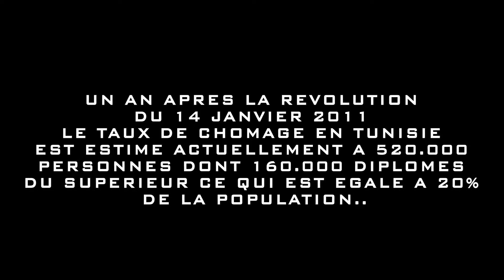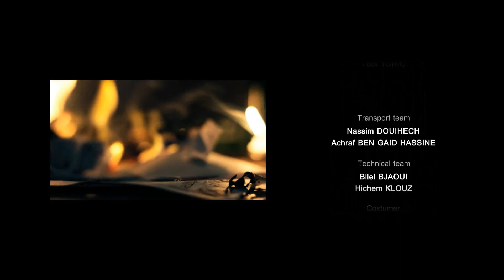balti te moin suicide hd clip officiel